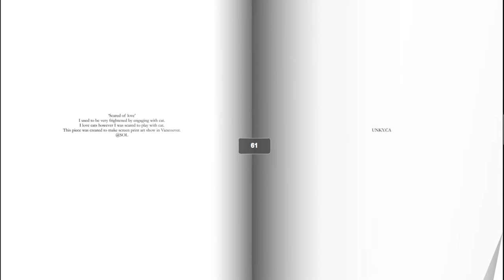Unky's Colouring Therapy, Colouring book Vol. 3 'CAT HEAVEN' Flip through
This is the third book of Unky's colouring therapy colouring book series!